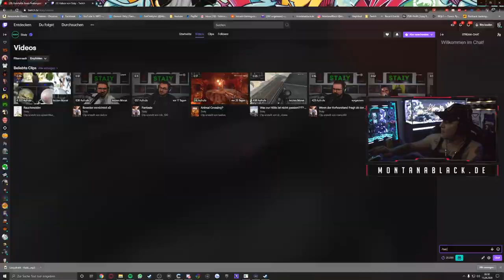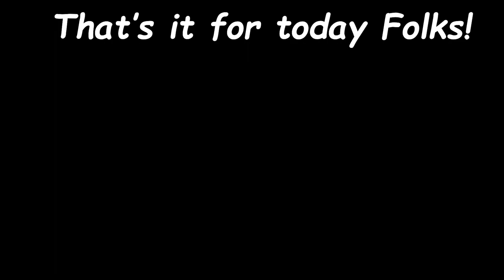Monte "ban weg die Randoms" | YT Kacke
Nur 50€ und dann keine Nachricht? Was ein mieser *%#?!sohn...

Wir sehen uns in 12 Jahren als Videoempfehlung :]